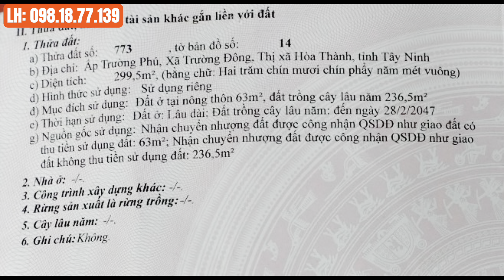Bán 2 Lô Đất Đẹp 5x30m, Thổ Cư Đường Nhựa tại Trường Đông, Tx Hoà Thành Tây Ninh | Nhadattayninh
- Vị trí: Trường Đông, Tx Hòa Thành, Tây Ninh.
- Diện tích: 10x30m, 100m² thổ cư (đã tách mỗi lô 5m)
- Tiện ích: Mặt tiền nhựa LGQH 20m, khu dân cư, cách chợ Trường Lưu & UBND xã Trường Đông, QL22b chỉ 2km.
- Giá bán: 570Tr (1 lô 5m), bớt lộc.